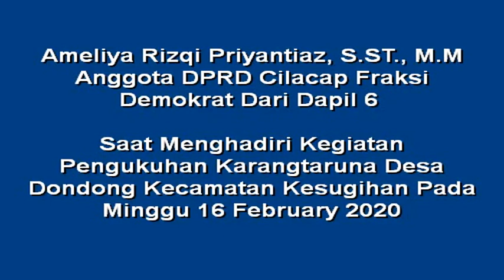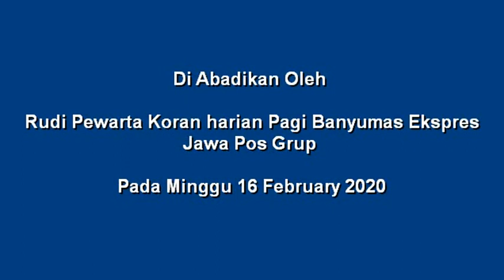Politisi Cantik Partai Demokrat Cilacap Ameliya Rizqi Priyantiaz, S ST , M M